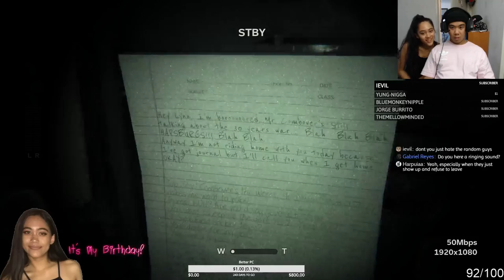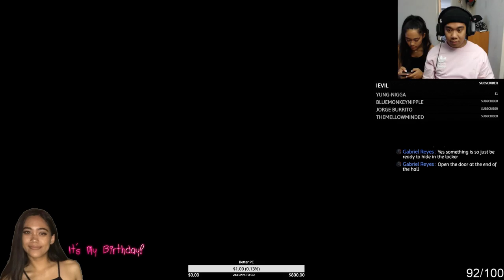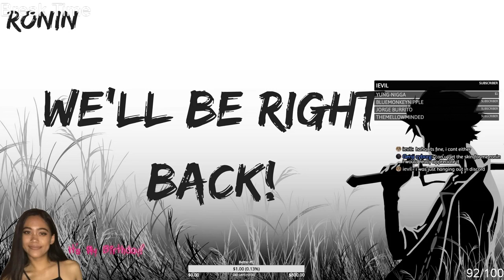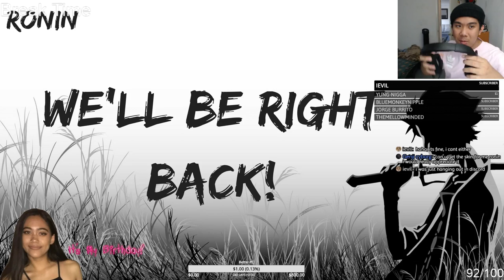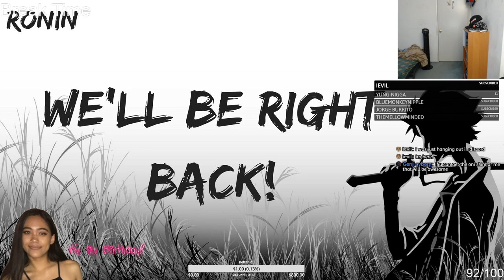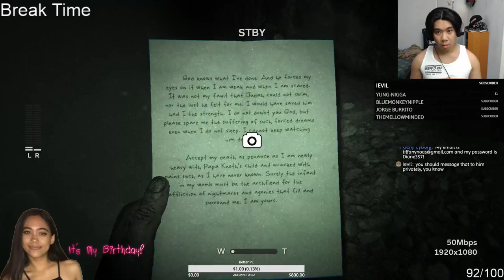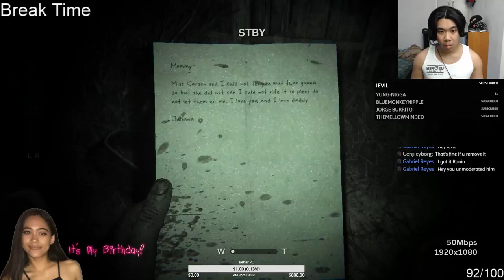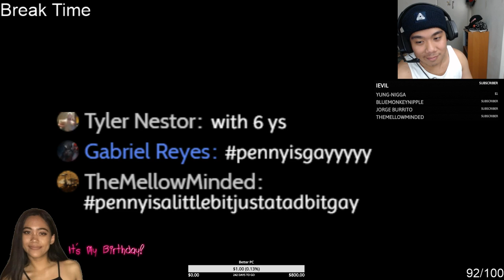MY GIRLFRIEND PLAYS - OUTLAST 2 LIVE STREAM AND MORE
Maybe she'll make better progress than me.